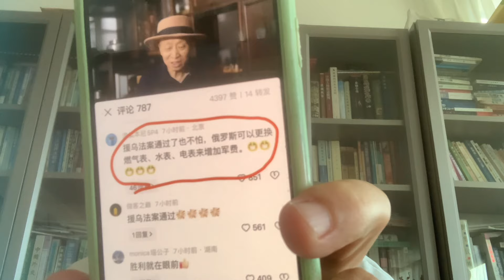很多華人對海外民運和油管自媒體人頗有微詞